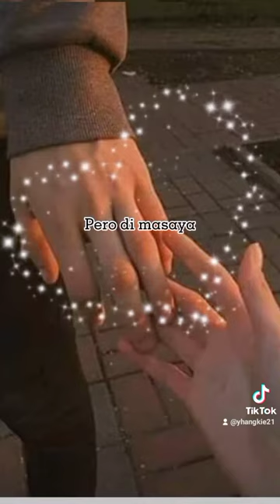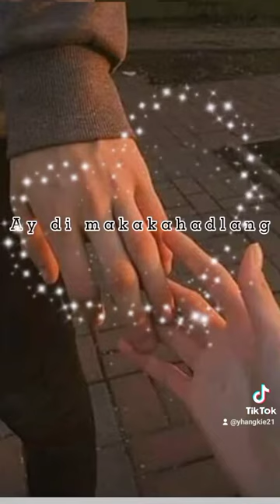Para sa mga ldr🌏✈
Hugotera